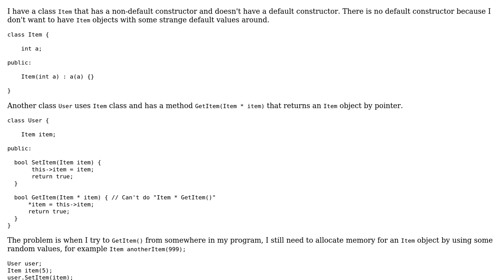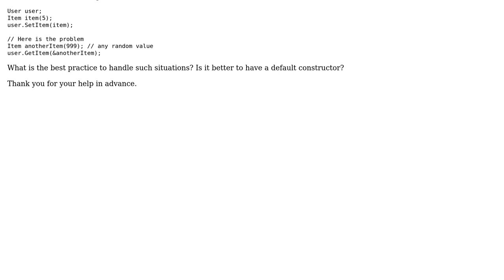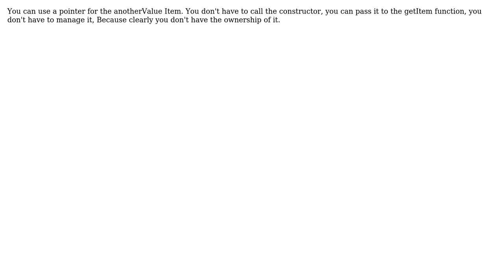Software Engineering: Default constructor and returning by pointer (2 Solutions!!)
Software Engineering: Default constructor and returning by pointer

With thanks & praise to God, and with thanks to the many people who have made this project possible! | Content (except music & images) licensed under CC BY-SA | Music | Images & others | With thanks to user LaboPie user Konstantin user Bart van Ingen Schenau and the Stack Exchange Network Trademarks are property of their respective owners. You are responsible for your own actions.